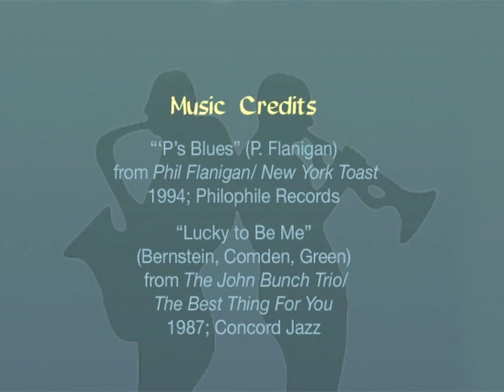Phil Flanigan Interview by Monk Rowe - 2/15/1998 - San Diego, CA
Bassist Phil Flanigan talks about his path into the jazz scene and his associations with Scott Hamilton, Benny Goodman, and Milt Hinton.